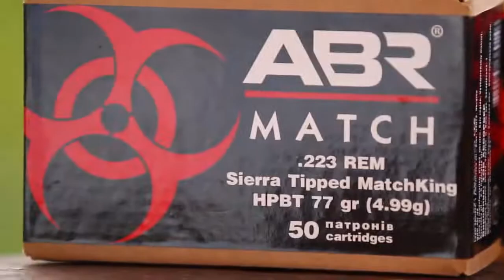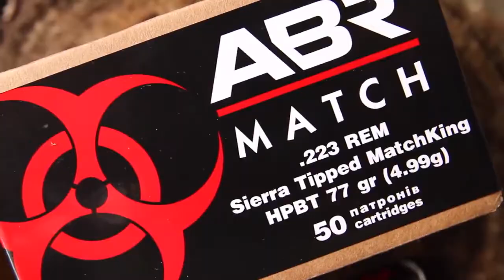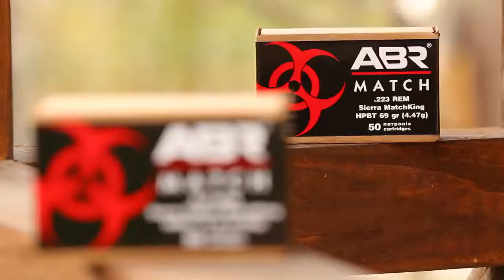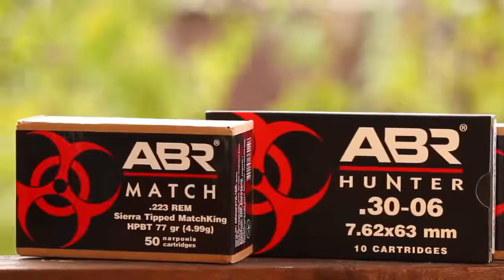Відеозйрмка MAKE TV GROUP UKRAINE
Тип: Відеограф
Стиль: Відео
Місто: Київ